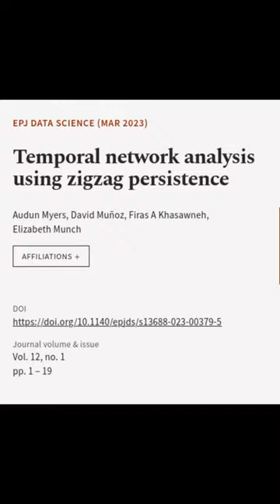Temporal network analysis using zigzag persistence | RTCL.TV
### Keywords ###

### Article Attribution ###
Title: Temporal network analysis using zigzag persistence
Authors: Audun Myers, David Muñoz, Firas A Khasawneh ,and Elizabeth Munch
Publisher: SpringerOpen
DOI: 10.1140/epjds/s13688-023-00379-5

### Video Timestamps ###
0:00:00 - Summary
0:00:59 - Title
0:01:05 - End